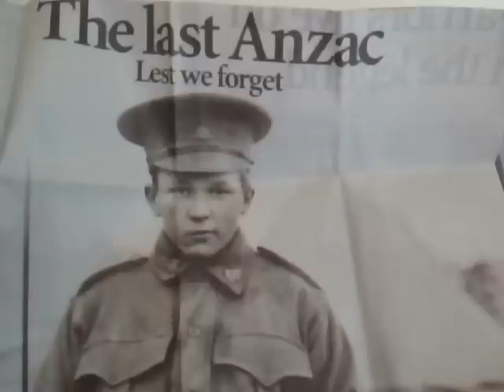Spoken: 'And the Band Played Waltzing Matilda.' ANZAC DAY 2011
Eric Bogle's lyrics read as poem. Created for ANZAC day 2011. Image from daily telegraph front page cutout after the death of Alec Campbell in 2002 - the last ANZAC alive to have fought at Gallipoli. Whether the content of the words promotes anti-war sentiment is not for debate here. Rather, let us just for  a moment remember those who has served in the armed forces of this country.  Lest we forget.